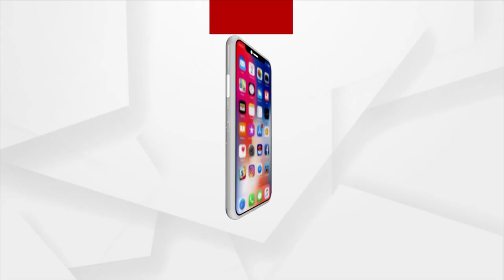PM Narendra Modi Bats For Uniform Civil Code